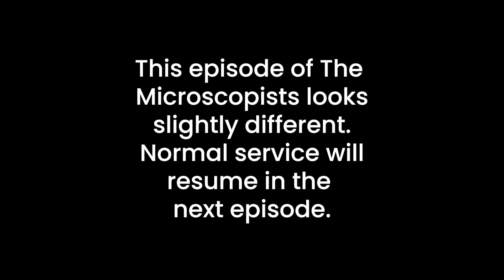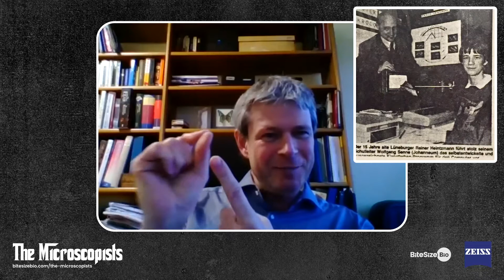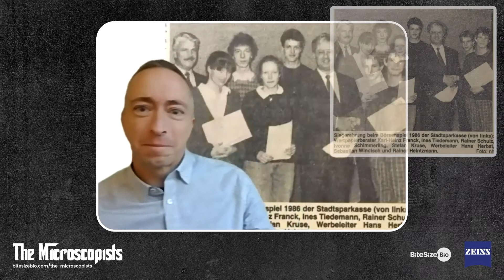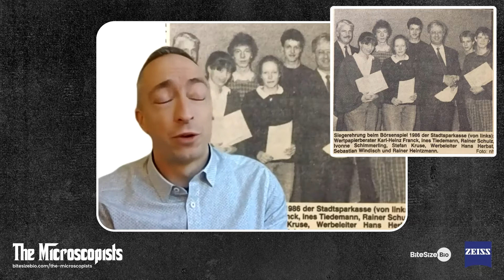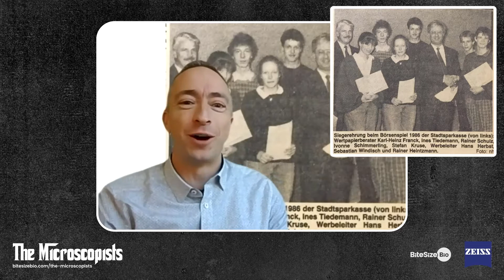The Microscopists interviews Rainer Heintzmann (Friedrich Schiller University Jena)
#13 — You may know Rainer Heintzmann (Friedrich Schiller University Jena) as one of the pioneers of structured illumination microscopy (SIM) but here we delve more into the man behind the science, where we discover a breath of interests including gliding, skiing, dancing and 3D printing.

Rainer’s undergraduate studies may have taken him a lengthy 6 years to complete, yet he transitioned from PhD student to group leader at King’s College London in just 5 years.

While Rainer confesses he watches too much TV, he does admit to preferring books. His bookshelf gives away a passion for fantasy with notable titles including ‘Harry Potter and the Order of the Phoenix’ and ‘Wise Man’s fear’. Take a look and see what books can you spot!

As the topic turns to more serious discussions, we discover that an important role for a group leader is to be a mentor and look out for lab members who may be dealing with difficult issues.